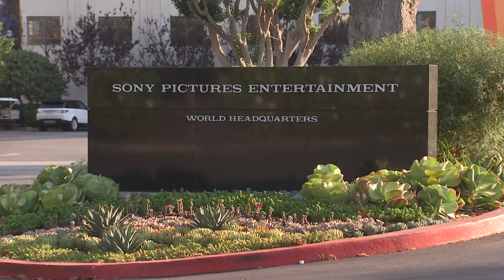Chelsea Hublot London Night